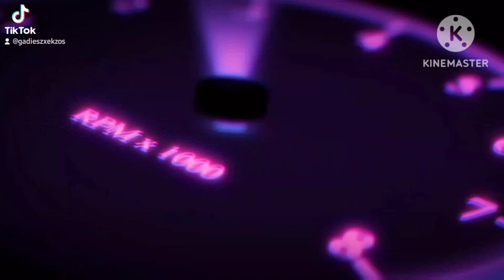Mini cooper | Exhaust sport| ekzos mantap | valvetronic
Mini cooper
Tukar ekzos belakang, tip single 2
Valve